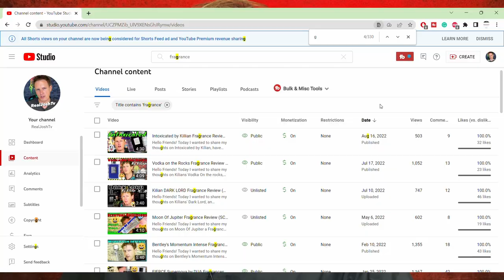No More Movie / Cologne Reviews? 🙄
Hello & Welcome To RealJoshTv, Today I wanted to share my thoughts on going forward with movie and colognes reviews on this channel. Do you want to see mainly supplements colognes or movie reviews going forward?